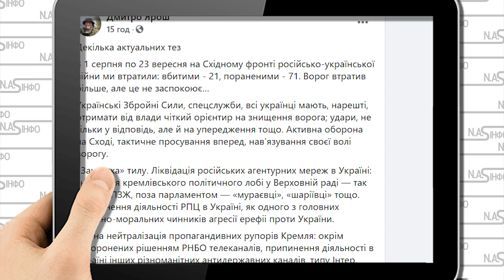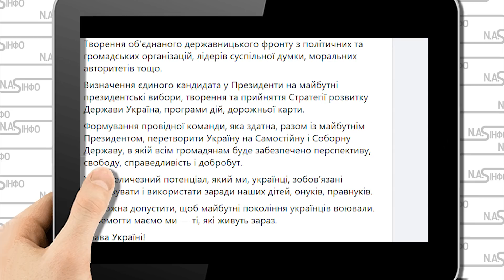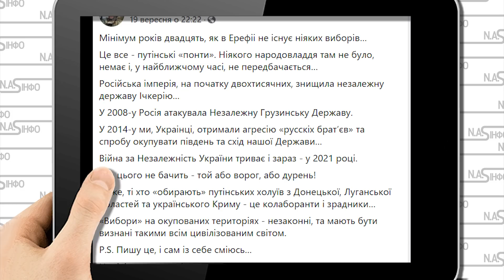Ковтнули язики! Ярош спустив їх з небес. Нечисті ховайтесь- він йде. Перевибори - давно пора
Екснардеп і командувач УДА Дмитро Ярош часто ділиться своїми думками щодо поточних справ у країні і особливо переживає щодо ситуації на Сході.

Так зовсім нещодавно Ярош поділився думками щодо останніх подій на фронті і своїми порадами щодо подальших дій. Подаємо його слова в оригіналі: